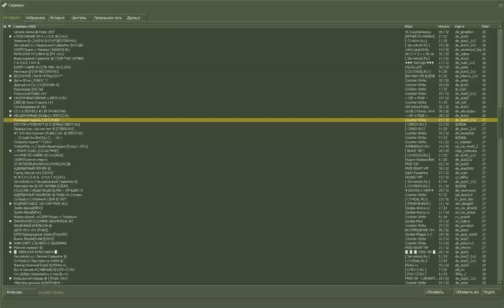Counter Strike 1.6 почти получилось на хадкор